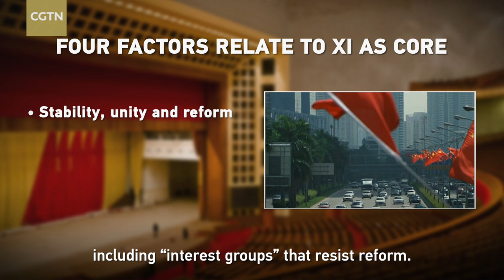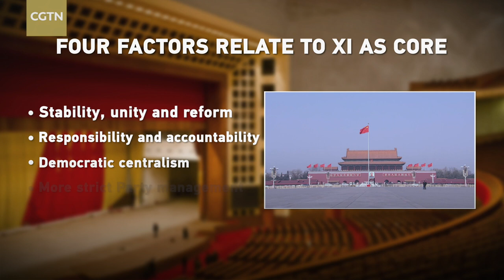The Watcher: CPC core, democratic centralism, collective leadership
I’m Robert Lawrence Kuhn and here’s what I’m watching. What, in China’s Party-Government system, does “Core” mean? And why was Xi Jinping chosen to be Core? There is much to understand about the 19th CPC National Congress. The significance of “Xi as Core” is near top of the list.